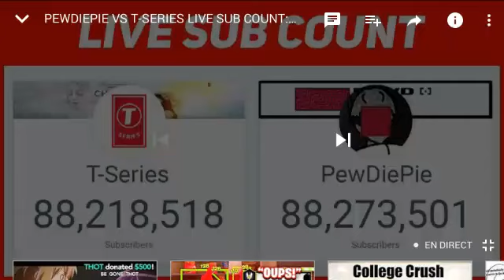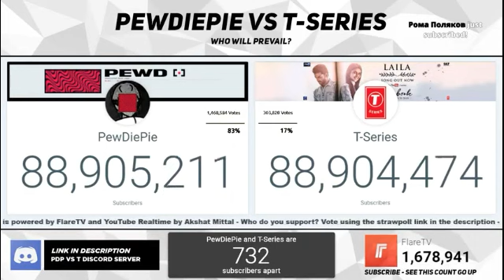ON A PERDU.PEWDIEPIE OVERTAKE BY T-SERIES